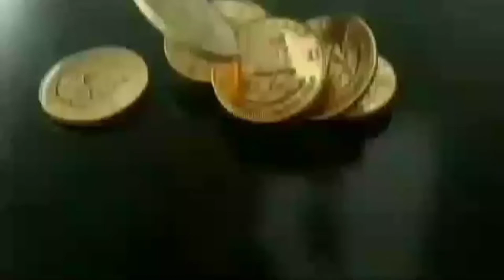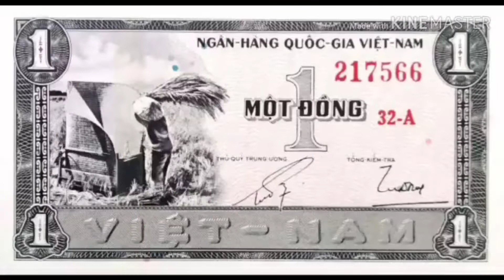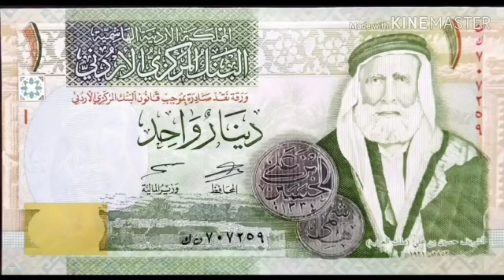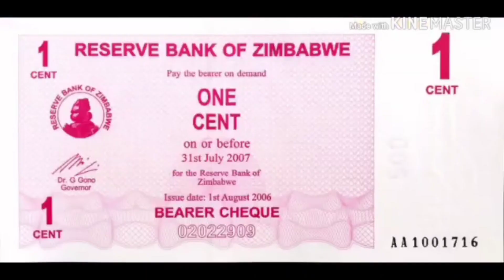95 - Ashraf Siddiquee Rana ভাইয়ের চমৎকার কালেকশন || discovery of coins